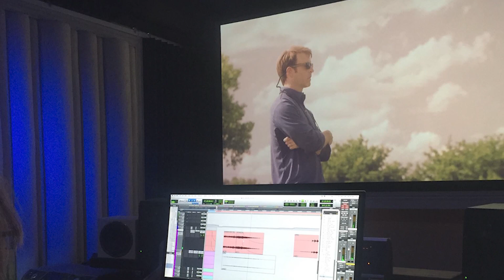Jonathan Daviss: Love for Acting, Starting Out and Finding Success